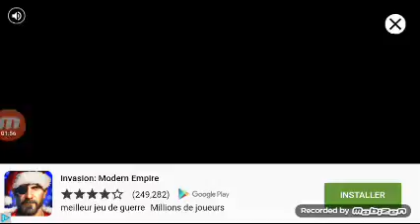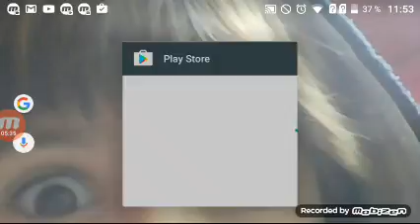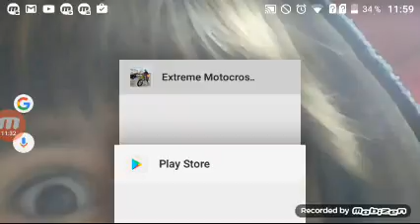J'échape a la polices #3